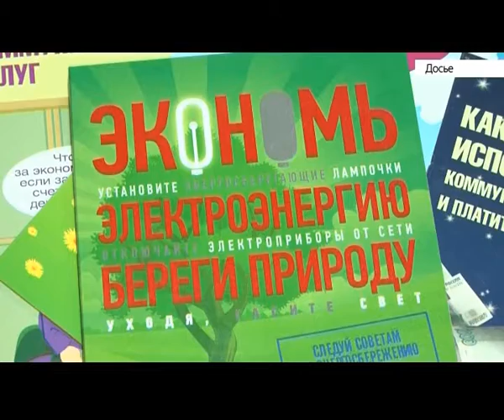В Барнауле покажут последние разработки в области энергосбережения